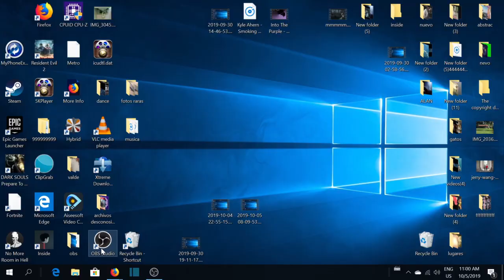5 Worlds First 0 Damage nightmare difficulty ALAN WAKE episode 5 full game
Worlds First 0 Damage     nightmare  difficulty  ALAN  WAKE                                      pc  game      EPIC GAMES    full game